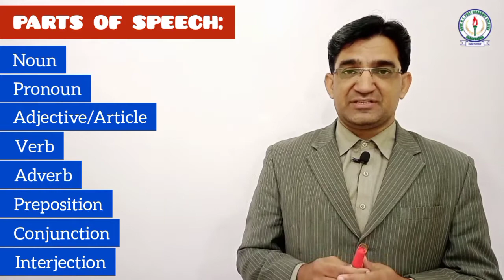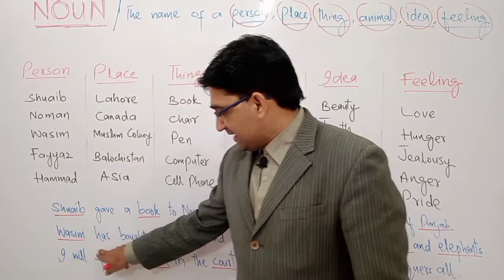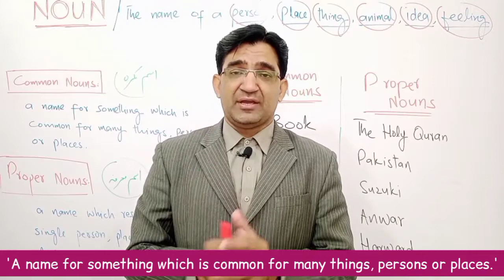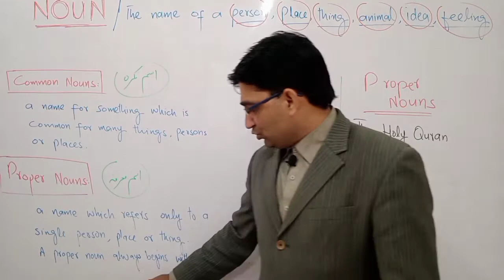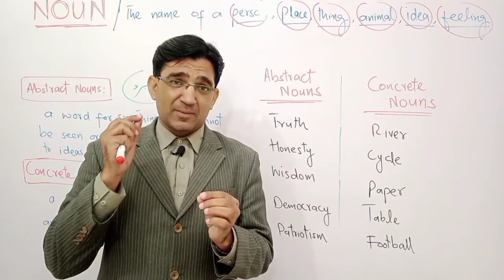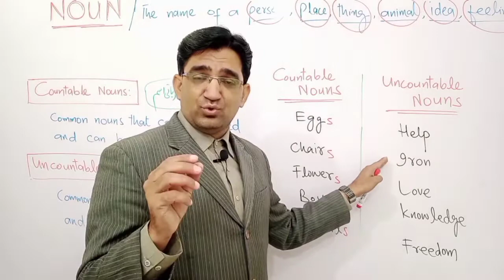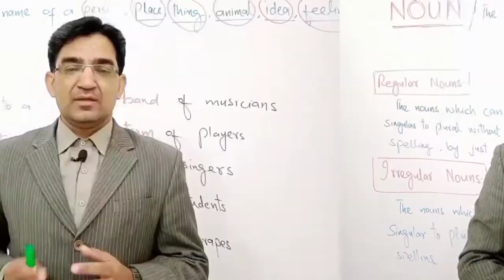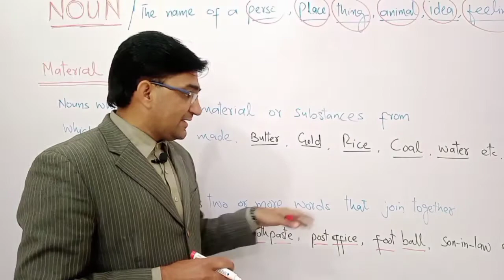Noun & Its Different Types | English Grammar by Shoaib Asghar | اسم کی تعریف اور مختلف اقسام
In this video, Shuaib Asghar, Lecturer in English talks about Parts of Speech. Noun and its various types are discussed in this lecture.

Thanks